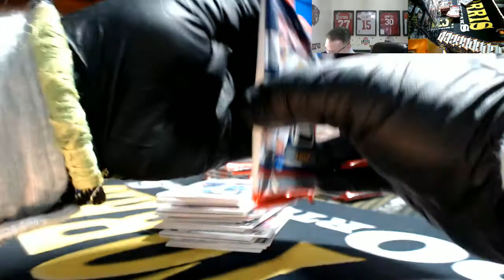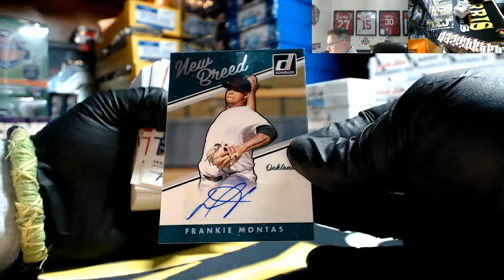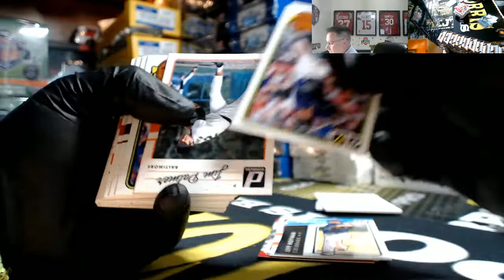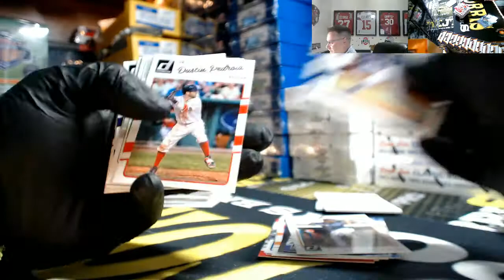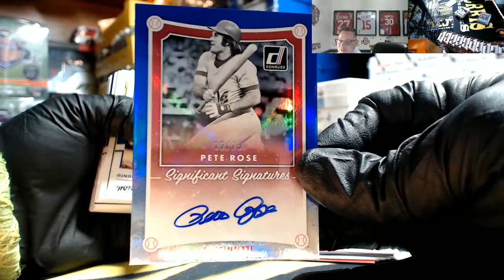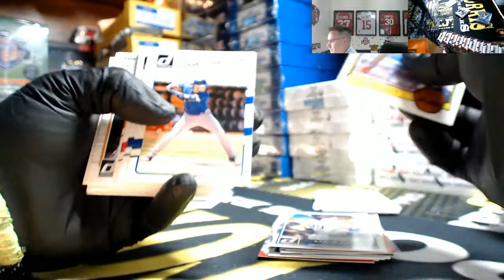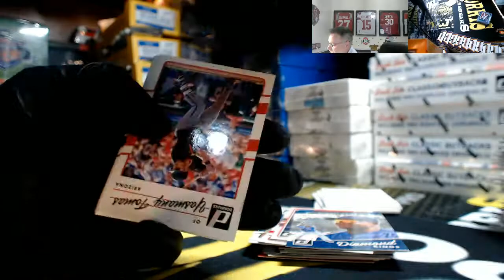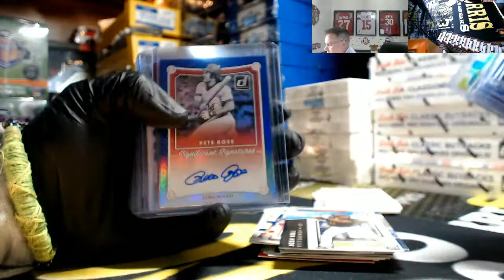2017 Panini Donruss Baseball 1 Box Personal Break For XXX